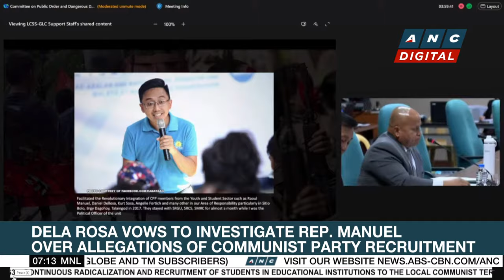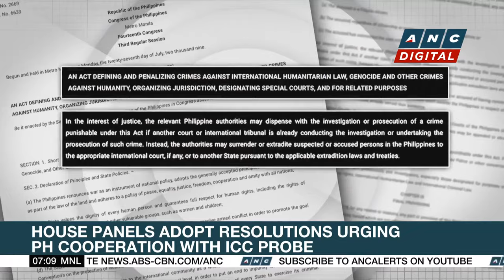Dela Rosa vows to investigate Rep. Manuel over allegations of communist party recruitment | ANC